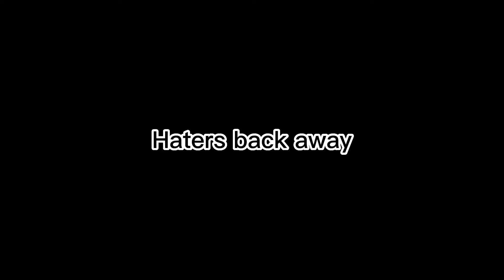Happy birthday Rm! We love you!!! 🎈 🎉 🎊 💜